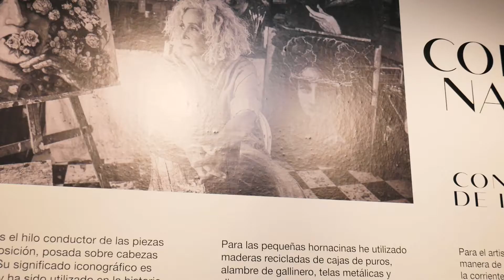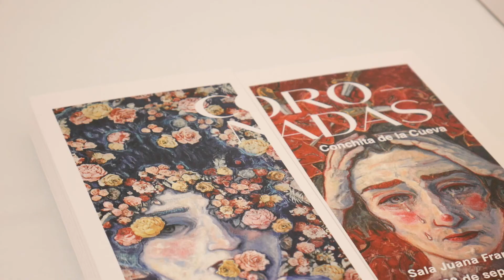Exposición CORONADAS de Conchita de la Cueva en la Sala Juana Francés hasta el 29 de octubre